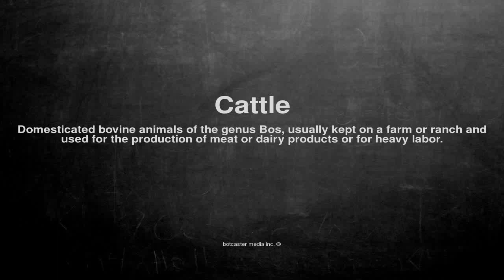Medical vocabulary: What does Cattle mean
What does Cattle mean in English?